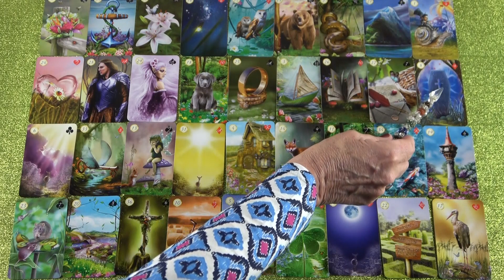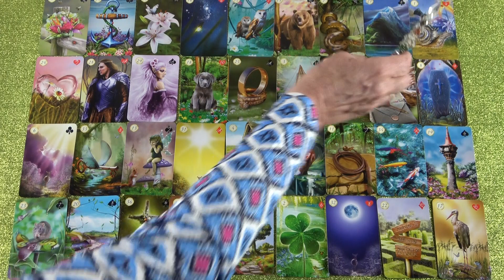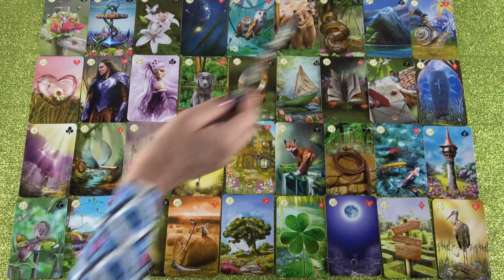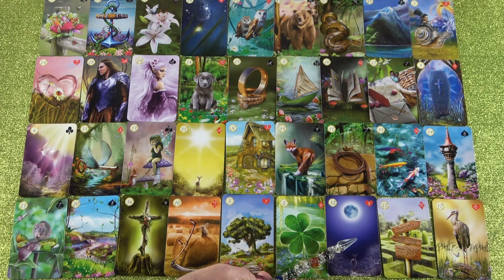Was bringt der Juni?